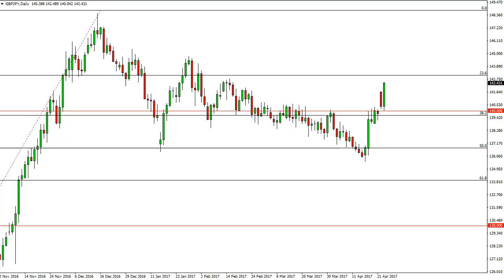GBP/JPY Technical Analysis for April 26 2017 by FXEmpire.com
The GBP/JPY pair initially fell on Tuesday but found enough support at the 140 level to turn things around and form a massive green candle. For the full article go - GBP/JPY Forecast April 26, 2017, Technical Analysis.Find more information about Forex and Commodities News Technical Analysis Fundamental Analysis and Brokers on FX Empire